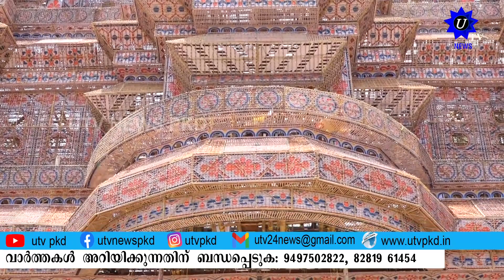UTV NEWS PKD MORNING NEWS 31 03 202333